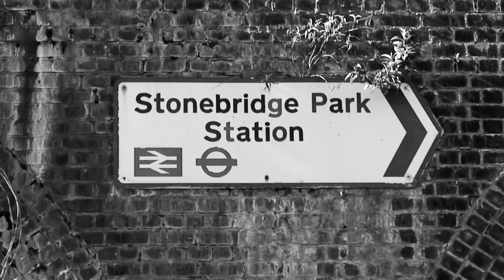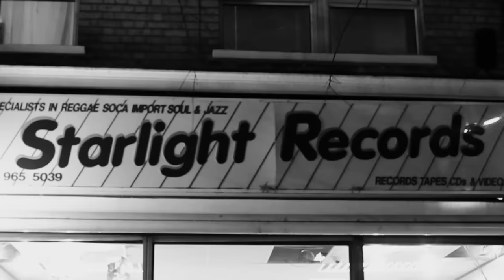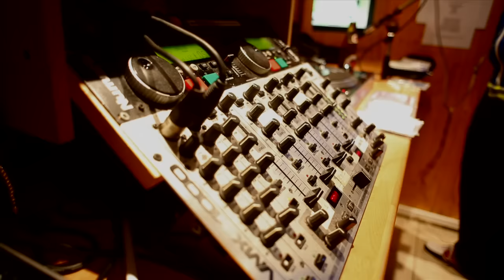Gappy Ranks - Longtime (Official video)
video filmed and edited by Favier "Spliffberg" Simon - Track produced by TN'T for Special Delivery Music

Follow @GappyRanks @SpecialDMusic